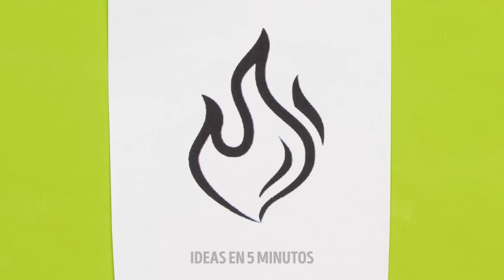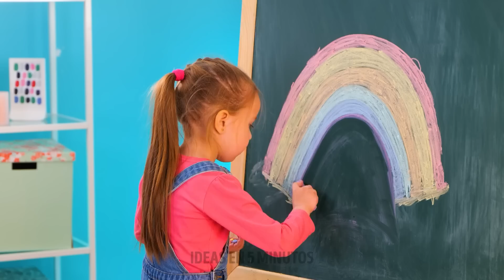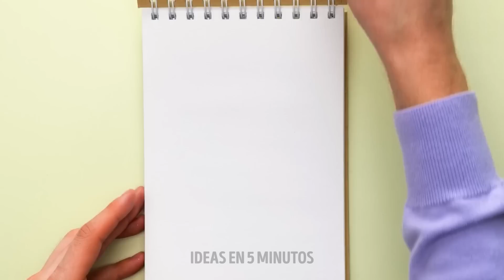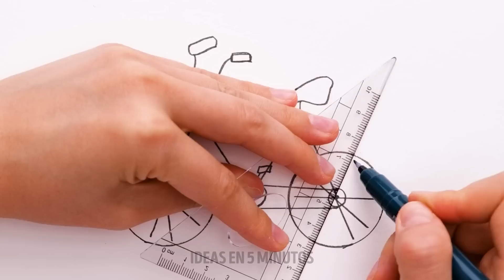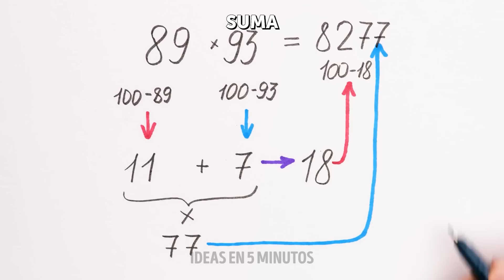IDEAS DE DIBUJO FÁCILES Y TÉCNICAS DE PINTURA GENIALES PARA PRINCIPIANTES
¡Hola! ¿Estás luchando para encontrar nuevas ideas de dibujo? ¿Quieres llevar tu arte al siguiente nivel? ¡No busques más! En este video, compartiremos algunos trucos de dibujo e ideas sorprendentes que te ayudarán a dar rienda suelta a tu creatividad y llevar tu arte al siguiente nivel. Desde trucos simples hasta técnicas más avanzadas, cubriremos todo lo que necesita saber para crear dibujos asombrosos que dejarán a tu público asombrado. Ya sea que seas un principiante o un artista experimentado, este video es imprescindible para cualquiera que busque mejorar sus habilidades de dibujo. ¡Así que toma tus lápices y comencemos!

MARCAS DE TIEMPO:
00:21 - Gradiente con marcadores
00:29 - Ideas fáciles para dibujar
01:56 - Cómo dibujar una rosa
03:20 - Técnica de pintura divertida